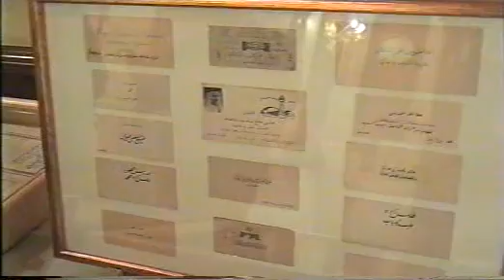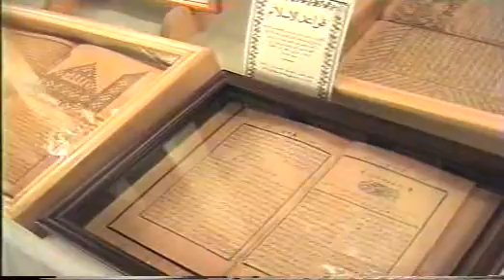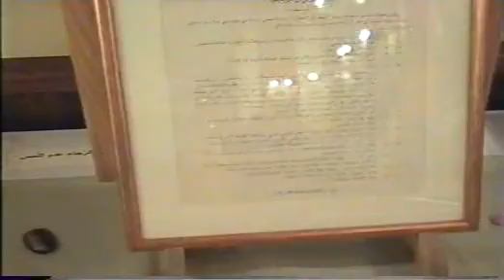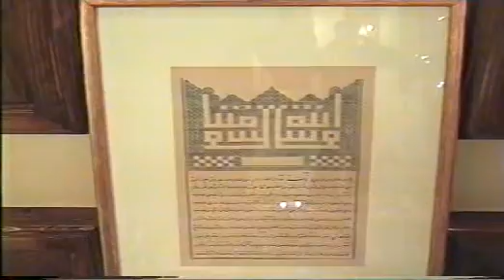Exposition Age d'or des livres islamiques dans le monde arabe -7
العصر الذهبي للكتاب الإسلامي المطبوع باللغة العربية في العالم الإسلامي
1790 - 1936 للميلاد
حلب - أيار 2006